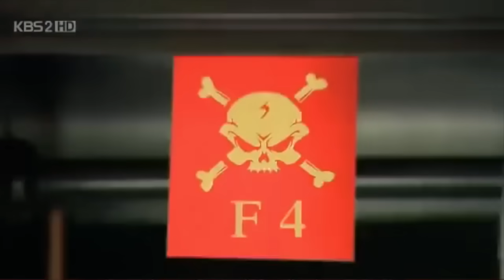Todo Cambió 🔊💖 Los chicos son mejores que las flores 🌸 Goo Jun Pyo y Geum Jan Di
Hola chicos y chicas! Esto es un edit que decidí hacer sobre Geum Jan Di y Goo Jun Pyo de uno mis doramas favoritos (Los chicos son mejores que las flores) y qué mejor canción que "Todo Cambió" de Camila?